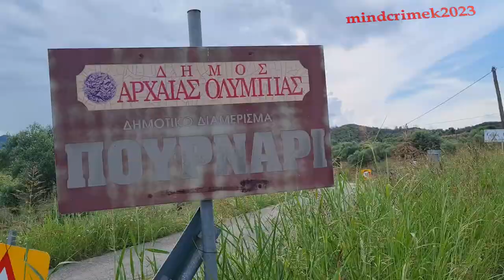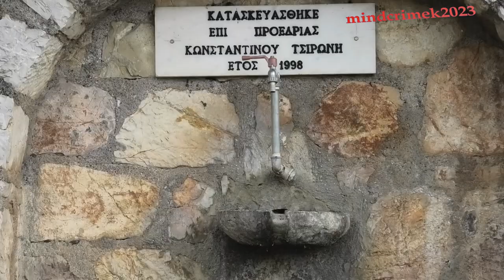Πουρνάρι Ηλείας [Purnari, Elis (Ilia), Greece] 2023 (dji drone in Ilia) HD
Το Πουρνάρι είναι ένα μικρό πεδινό χωριό του νομού Ηλείας, το οποίο βρίσκεται σε απόσταση 7χλμ ΒΔ από την Αρχαία Ολυμπία και 16χλμ Α. του Πύργου.

Πρόκειται για ένα ήσυχο χωριό με λίγους μόνιμους κάτοικους. Μετά το σεισμό του 1965 πολλά σπίτια καταστράφηκαν και αρκετοί κάτοικοι έκτισαν σπίτια στο Πελόπιο, 3χλμ από το Πουρνάρι, μια απόσταση που περπατήσαμε καθώς ο ήλιος έδυε…

Purnari is a small Greek village of Elis (Ilia) regional unit. It is located at an altitude of 56 meters, 7km NW of Ancient Olympia and 16km E of Pyrgos.
It was very peaceful during our visit as only a few people live here. After the earthquake in 1965 many houses collapsed forcing many locals to move to Pelopio, the near by village that is located 3km away. It was a nice stroll for us as the sun was setting over the green fields…

Music on the video:
Shimmer:Strength